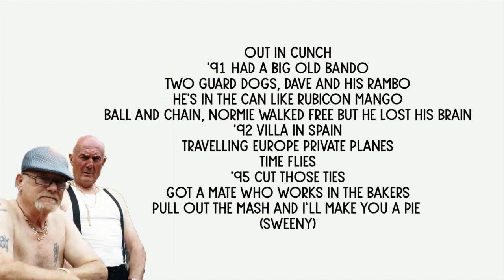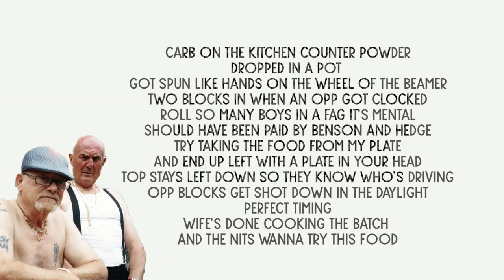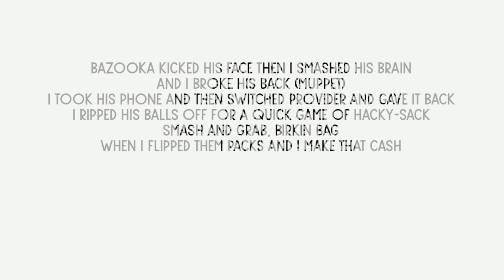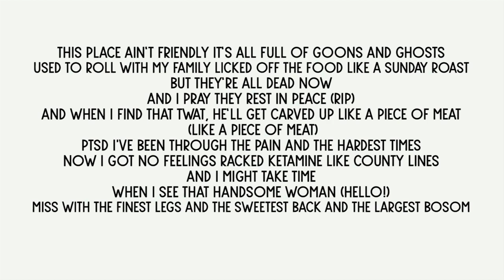Pete & Bas Ft Norman Pain - Golf (LYRICS)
GOLF LYRICS
[Pete]
'84 disrespect kicked his door
Grabbed the cash from bedside draw
And the little stash under the bedroom floorboard
See his uncle George
Built like a brick and I thank the Lord (Jesus)
I weren’t fat back in the day
So I could move fast when it come to crunch
'89 Sunday lunch pint fag plate full of munch
Fist full of rings pricey punch
Ain’t Pimms a clock when a bloke gets slumped
Out in cunch
'91 had a big old bando
Two Guard dogs, Dave and his Rambo
He's in the can like Rubicon mango
Ball and chain, Normie walked free but he lost his brain
'92 villa in Spain
Travelling Europe private planes
Time fliеs
'95 cut those ties
Got a mate who works in thе bakers
Pull out the mash and I’ll make you a pie (Sweeny)
'96 Stan got nicked found his stash
In the back of the brand new motor
Car chase and the whole thing crashed
Collecting debts
Wars with the London Met
'98 case got blown
I went home and I cried in bed (Trust me)

[Pete]
Wanna talk about cases
Gotta hold my peace
Been caught red handed
Never ran from the bleeding police
I drove that motor
The Peugeot with the dented doors
Now I’m chauffeured
Only drive on the golfing course

[Bas]
Carb on the kitchen counter powder
Dropped in a pot got spun like hands on the wheel of the Beamer
Two blocks in when an opp got clocked
Roll so many boys in a fag it’s mental
Should have been paid by Benson and Hedge
Try taking the food from my plate
And end up left with a plate in your head
Top stays left down so they know who’s driving
Opp blocks get shot down in the daylight
Perfect timing
Wife’s done cooking the batch and the nits wanna try this food
Done so many days up country
Wife sent over some home cooked meals
That’s fresh off the stove
Straight down to the man's bare hands it’s an uncooked deal
Can’t stop cos the line keeps pinging
The nits keep bringing the paper
Went down Spoons on a Friday
Came home Monday three days later
What d'you know about sticks
What d'you know about lasers
What d'you know about punching a fed off a horse
And getting tasered
I don’t really care what people say
I don’t really watch what them lot do (Nah)
Still I gotta stick to the cash like glue
I’m a big Sean Paul fan too
[Pete]

[Norman Pain]
Bazooka kicked his face then I smashed his brain
And I broke his back (Muppet)
I took his phone and then switched provider and gave it back
I ripped his balls off for a quick game of hacky-sack
Smash and grab
Birkin bag
When I flipped them packs and I make that cash
I was locked in a cell and I took those Ls to hell and back (Nothing)
I can’t see nowt
In a blind rage when I fight 10 man ('Av him)
Try jacking the lad throwing their fists and I’m throwing 'em back
Dumping the dough in a bag
Jump in a cab and I’m off to my Dad's
This place ain’t friendly it’s all full of goons and ghosts
Used to roll with my family licked off the food like a Sunday roast
But they’re all dead now
And I pray they rest in peace (RIP)
And when I find that twat
He’ll get carved up like a piece of meat (Like a piece of meat)
PTSD I've been through the pain and the hardest times
Now I got no feelings racked ketamine like county lines
And I might take time
When I see that handsome woman (Hello!)
Miss with the finest legs and the sweetest back and the largest bosom

Grm Daily